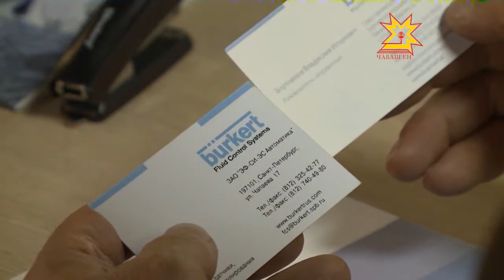Бизнес-среда. Выпуск 27.03.2013